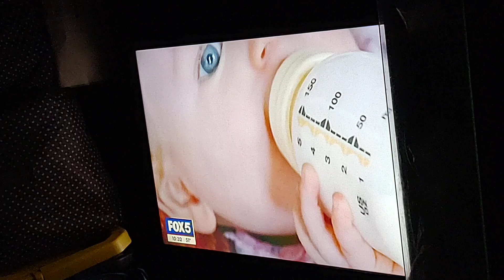Fox 5 News On NYC First Time Paid Pregnancy Leave Video. April 29, 2024.